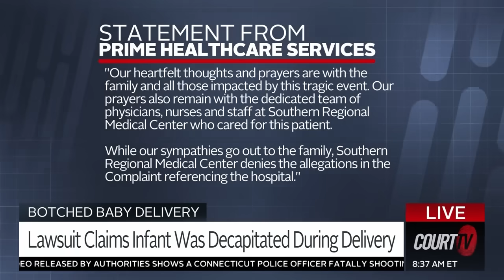Parents Accuse Hospital of Decapitating Baby, Lawyer Speaks to Court TV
Jessica Ross and Treveon Isaiah Taylor Sr. accuse a Georgia hospital and doctor of decapitating their baby during delivery and covering up the infant's death. Attorney Cory Lynch speaks to CourtTV.